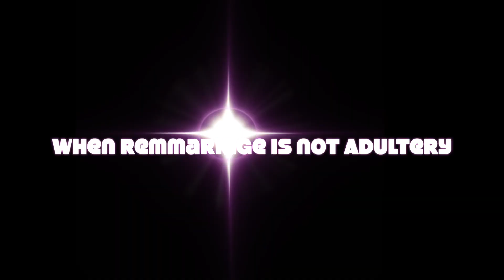Part 4. Biblical "Divorce Exemptions Clauses" Debunked. (When Remarriage is not Adultery)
Widows and widowers are the only people who are not bound by the marital commitment. Death breaks it.

When is remarriage allowed? Compare commandments concerning widows and their remarriage.
Widows and widowers are the only ones allowed to remarry while not being in adultery. Widows (younger ones) are even commanded to remarry. God forbid, but when a wife or husband untimely die, the bounds are spiritually and physically severed. We are not married in heaven.
See instructions for younger widows: 1Tim 5:14 14 Therefore, I want younger widows to get married, bear children, keep house, and give the enemy no occasion for reproach. Other passages mention, widows who are, “free from the law when his husband dies,” and can marry (remarry) “whomever she pleases” as in Romans 7: 2-3 and 1 Corr 7:39. It is obvious the same principle applies to the man, even while the use of the masculine pronoun is not to be confused with feminine.
So, if a wife dies, that marital bound is also severed and the husband is free to remarry. So, a widower could still be regarded as a “one wife man” in this circumstance, be above reproach, and fulfill the requirements of an overseer observed in this following passage.  12Deacons must be husbands of only one wife, and good managers of their children and their own households. 1 Tim 3: 12. This goes without saying.
The above passage is also evidence that the practice of polygamy is not acceptable, nor above reproach in the NT Church. A man should not be bound to multiple wives any more than Adam should have had his wife Eve, plus a “Betty” originally in the Garden. One wife was and is abundantly sufficient for a man. Deviating from this is away from God’s design, and therefore subject to turmoil. Scripture is full of examples of troubled polygamous relationships which have wreaked havoc on the world and generations/nations to this day. Man is called to monogamy and a nuclear family.
Included in the marriage chapter is this profound verse to clarify how strong the bounds of marriage are.  1 Corr 7  39A wife is bound as long as her husband lives; but if her husband is dead, she is free to be married to whom she wishes, only in the Lord. 40 But in my opinion she is happier if she remains as she is; and I think that I also have the Spirit of God.
Why did those verses not merely say, the widow “is not in bondage in such cases,” if that indeed is what “bondage” meant in verse 15? This also affirms the only way one can be free from a marital bound is by death. This is crystal clear.
Romans 7: 2-3:
2 For the woman which hath an husband is bound by the law to her husband so long as he liveth; but if the husband be dead, she is loosed from the law of her husband.3 So then if, while her husband liveth, she be married to another man, she shall be called an adulteress: but if her husband be dead, she is free from that law; so that she is no adulteress, though she be married to another man.
Paul here used the inviolable marriage bound to describe and confirm once again how the legal dedication of marriage cannot be undone while the spouse is alive. Again, there is no betrothal exemption clause here to grasp at. We need to get this! There is only one way the marriage bound is undone, and that is by death. And death does happen in marriages as we know. Remarriage while the other is still alive is called adultery, period.
He then goes on in verse 4 to say we are dead to the law, and now can be married to the Lord Jesus as another metaphor of the Church as the bride of Christ. This is a beautiful spiritual picture of Christ and His bride. We are yoked with Him after we are saved and called according to His purposes. And Christ will never, ever leave us!
Romans 7 certainly is not affirming freedom from the law in a libertarian sense meaning there could be freedom from the marriage bound. It would be heresy to even suggest that.
Widows may be in a desperate state, but so would a believing wife who was abandoned by an unbeliever. So why the silence and no clear instructions for the sister (especially the younger ones) who have been abandoned by an unbeliever, to remarry? It is because it is simply not within the bounds. The husband is alive and well, he could come back! This “remarriage” would-be full-on adultery as the other passages confirm in black and white. The marriage bound is for life. There is NO changing that! We must begin to see it this way again!